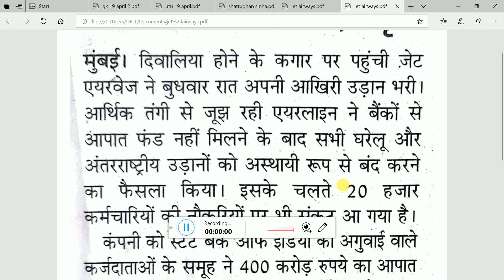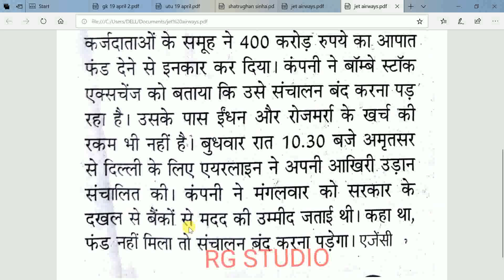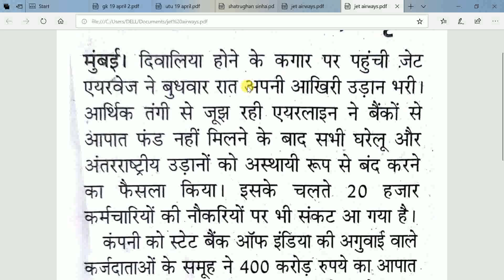जेट एयरवेज की फ्लाइट 18 अप्रैल 2019 से पूरी तरह बंद हुई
FOR PDF NOTES of IMPORTANT QUESIONS FOR CTET,UPTET, AND OTHER COMPETITIVE EXAMS   WHATS APP  ON MY NUMBER

FOR CTET 2018 SOLVED PAPER WITH EXPLANATION SUBJECT:- SCIENCE , ENGLISH LANGUAGE, CHILD DEVELOPMENT AND PEDAGOGY WATCH COMPLETE VIDEO ON UNACADEMY AND  FOLLOW ME ON UNACADEMY